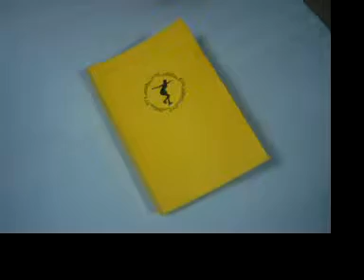플립북 Animation Flip Book Note Pad - MAA FLIPBOOK2 Figure preview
We made Flip Book 2nd.